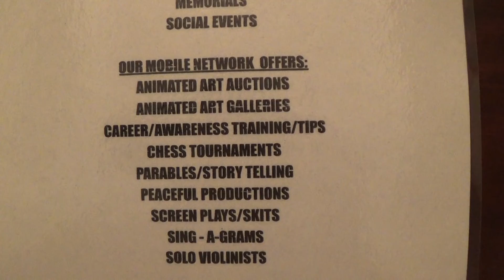The evening sky during the 2020 great conjunction on Cornelia Presents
Join Cornelia for a very cool view of the sky on Winter's 1st day. Enjoy The Creator's breathtaking planet forms visible to the naked eye on Dec 21-Dec 22, 2020. Are those planets, is that a star, is that the moon? Or is it a plane - you decide!  Enjoy this brief moment of a recent time in history!